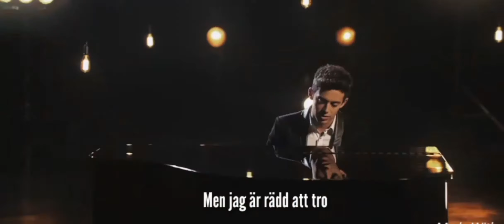Quiero Verte Sonreir |Swedish translation